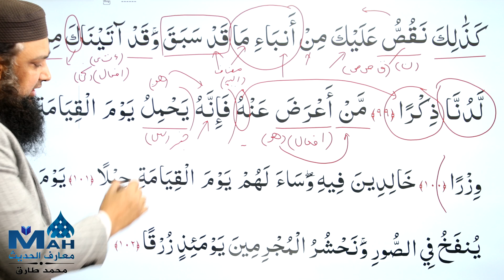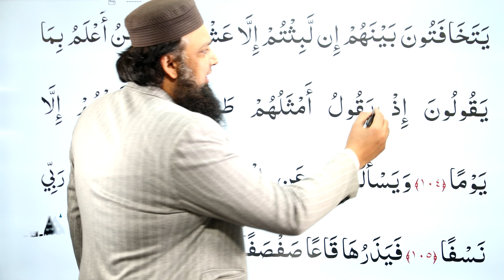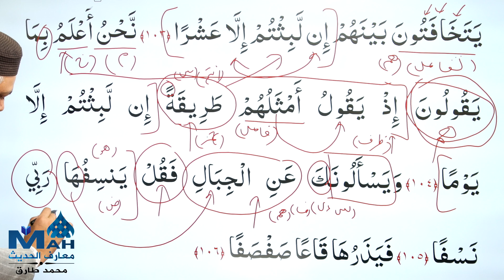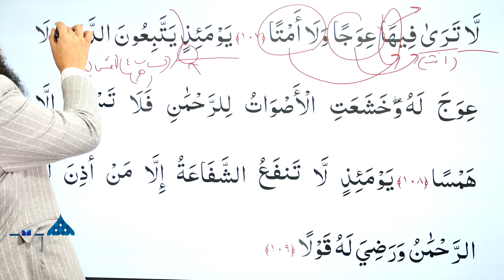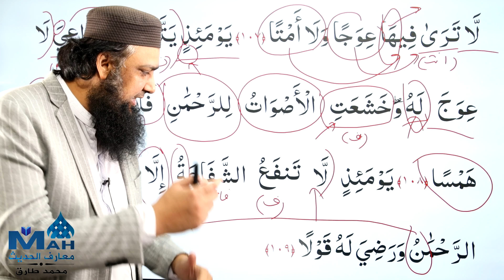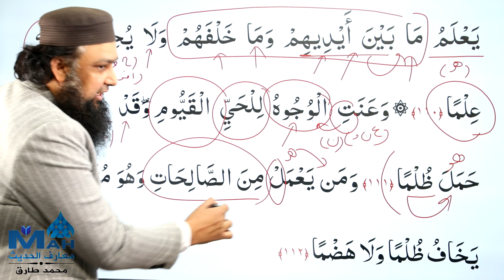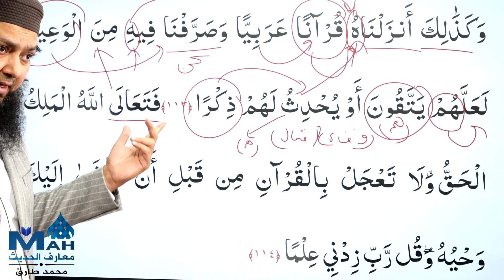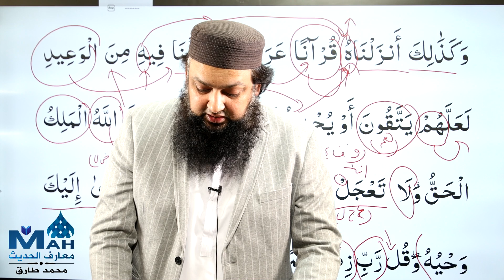020 Surah Taha 99 - 114 Grammar and Urdu Translation and Tafseer Ibn Kaseer